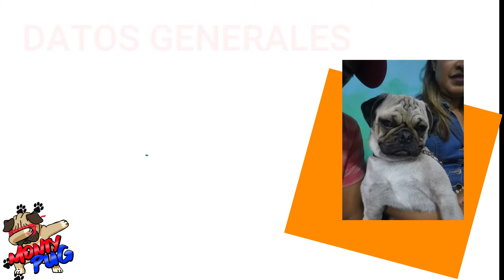🚨🐕SE BUSCA PERRITO PUG // SE EXTRAVÍO MI PERRO // 🚨🐕 - 🚧ALERTA PUG FREDDY🚧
🚨🚧  ALERTA PUG 🚧🚨

✅NUEVA SECCIÓN.
🐕 Dedicada para APOYAR a todas aquellas personas que se encuentran desesperadas por:
🔴Robo de su MASCOTA.
🟢Extravío de su MASCOTA.
🙏Aquí tienen este espacio, para publicar a su MASCOTA. Con FE y ESPERANZA, poder encontrarla.

Está sección esperamos y sea mucho de su ayuda y puedan encontrar a sus MASCOTAS, que aparte de ser un ser vivo, son parte de nuestra FAMILIA.

No olviden REGALARNOS, su SUSCRIPCIÓN, dejarnos tu ME GUSTA y COMPARTIR.